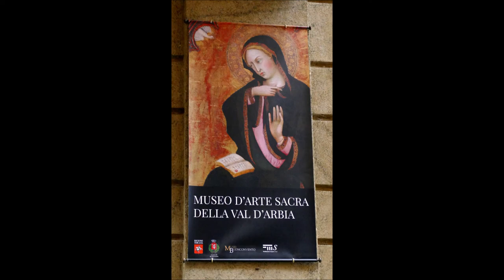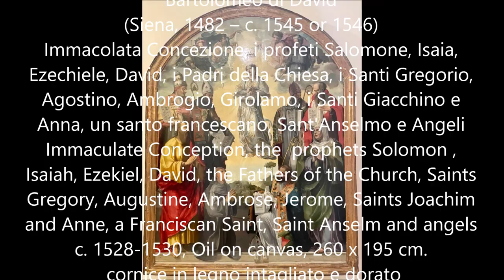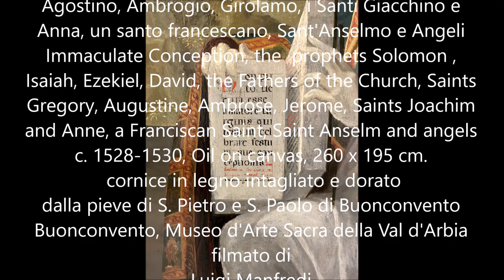Bartolomeo di David, Immacolata Concezione, Profeti Santi e Dottori della Chiesa, Museo Buonconvento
Bartolomeo di David
(Siena, 1482 – c. 1545 or 1546)
Immacolata Concezione, i profeti Salomone, Isaia, Ezechiele, David, i Padri della Chiesa, i Santi Gregorio, Agostino, Ambrogio, Girolamo, i Santi Giacchino e Anna, un santo francescano, Sant'Anselmo e Angeli
Immaculate Conception, the  prophets Solomon , Isaiah, Ezekiel, David, the Fathers of the Church, Saints Gregory, Augustine, Ambrose, Jerome, Saints Joachim and Anne, a Franciscan Saint, Saint Anselm and angels
c. 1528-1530, Oil on canvas, 260 x 195 cm.
 cornice in legno intagliato e dorato
dalla pieve di S. Pietro e S. Paolo di Buonconvento
Buonconvento, Museo d'Arte Sacra della Val d'Arbia
filmato di
Luigi Manfredi
28 Agosto 2022

*Battaglia di Camollia - The Battle of Port Camollia in Siena
La battaglia di Camollia fu combattuta presso Porta Camollia, posta lungo le Mura di Siena, tra l'esercito della Repubblica di Siena e quelli congiunti della Repubblica di Firenze e dello Stato Pontificio il 25 luglio 1526.
(...) Durante l'assedio avvenne un tentativo di tradimento dall'interno: Lucio Aringhieri, cavaliere gerosolimitano e precettore della Chiesa di San Pietro alla Magione, tentò di far infiltrare i mediceo attraverso un passaggio che, scavato attraverso le mura, sbucava all'interno della chiesa stessa. Il tradimento venne smascherato dal falegname che, incaricato dall'Aringhieri di costruire le scale in legno, si insospettì denunziando il fatto alla Balìa, che fece decapitare i colpevoli.
Tirandosi per le lunghe l'assedio, il comando militare senese prese l'iniziativa di effettuare una sortita. Durante la notte del 25 luglio, mentre una prima schiera si ammassava all'interno di Porta Camollia, insieme all'intero popolo senese in armi, una seconda schiera al comando di Alessandro Politi uscì dalla Porta di Fontebranda, attaccando nella valle di Pescaia alla sprovvista i mercenari còrsi, sopraffacendoli. Risalirono quindi la valle lungo le mura dall'esterno, fino a Porta Camollia, e li attesero il segnale convenuto - lo scampanio della campana grossa del Palazzo Pubblico - al che tutte le campane della città all'unisono chiamarono alle armi il popolo senese, gettando nello sgomento il campo fiorentino-mediceo, ancora semiaddormentato davanti alla furia del popolo, che caricava riversandosi fuori dalle mura e infliggendo numerose perdite al nemico.
Mentre il Conte Anguillara fuggì seminudo attraverso i campi, gli invasori atterriti lasciarono sul campo perfino i preziosi cannoni, permettendo ai senesi di farne bottino arricchendo il proprio arsenale. L'inseguimento continuò, fuori dalle mura, oltre Palazzo Diavoli, mentre gli assedianti continuarono a fuggire fino a Castellina in Chianti.[3]
Come conseguenza della rottura dell'assedio di Siena, anche a Montalcino, dove si era tentato di fare breccia nelle mura con una mina al di sotto del bastione attaccato, il campo fu tolto.
La vittoria senese fu talmente sconcertante che Francesco Vettori, mediceo e consigliere di Clemente VII, ne scrisse sconvolto a Niccolò Machiavelli:
«Voi sapete che io mal volentieri mi accordo a creder cosa alcuna soprannaturale; ma questa volta mi pare stata tanto straordinaria, non voglio dire miracolosa, quanto cosa che sia seguita in guerra dal 1494 in qua; e mi pare simile a certe istorie che ho lette nella Bibbia, quando entrava una paura negli uomini che fuggivano, e non sapevano da chi. Di Siena non uscirono più che 400 fanti che ve ne era un quarto banditi e confinati del dominio nostro, e 50 cavalli leggeri, e fecero fuggire insino alla Castellina 5000 fanti e 300 cavalli, che se pure si mettevano insieme dopo la prima fuga mille fanti e cento cavalli, ripigliavano l'artiglieria in capo a otto ore; ma senza esser seguiti più d'un miglio, ne fuggirono dieci. Io ho udito più volte dire che il timore è il maggior signore che si trovi, e in questo mi pare di averne visto l'esperienza certissima»
(Francesco Vettori, lettera a Niccolò Machiavelli, 5 agosto 1526) (from Wiki)
Giorgio Vasari describes this battle as follows:
“The night capture of the forts of Siena was an undertaking through which the Duke (Cosimo I Medici) acquired an outstanding reputation by showing his ability to attack the enemy at home with caution and demonstrating great sagacity.
The event took place on the night of 26 to June 27 1554, and began with the capture of the fort that protected the Porta Camollia followed by the onslaught of the city.”